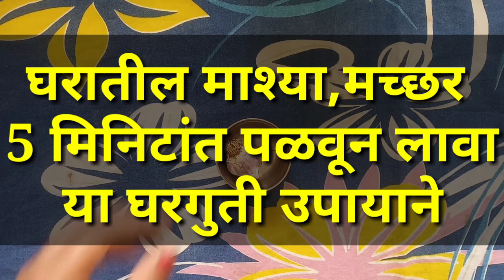फक्त 5 मिनिटांत घरातील मच्छर माश्या छुमंतर होतील पुन्हा घरात दिसणारच नाहीत|माश्या घालविण्यासाठी उपाय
पावसाळ्यात घरातील माश्या, मच्छर 5 मिनिटात घराबाहेर घालविण्यासाठी घरगुती उपाय